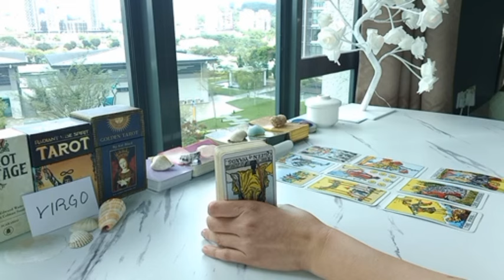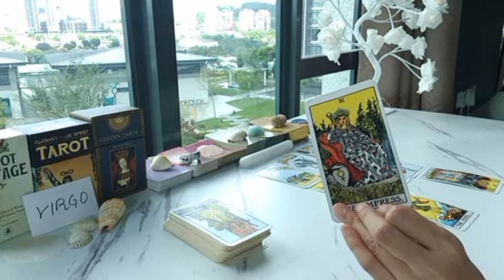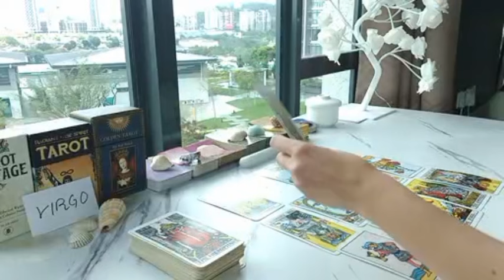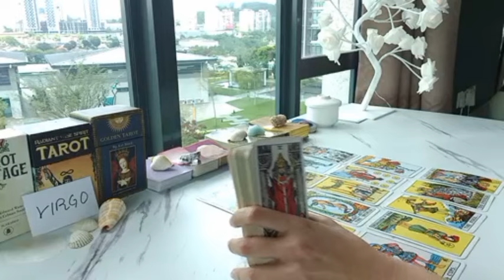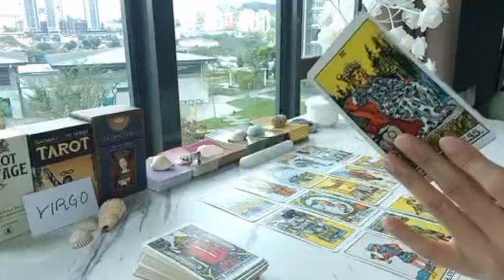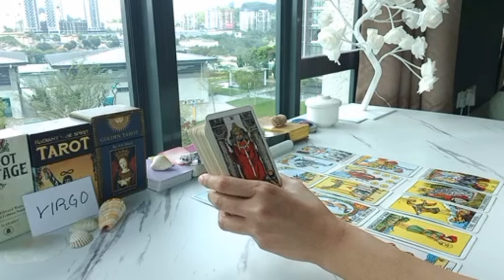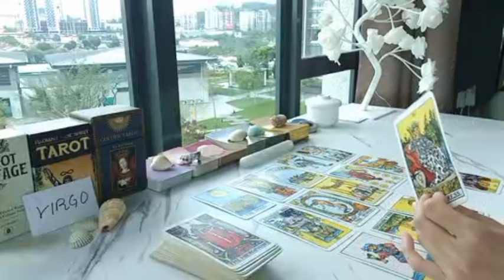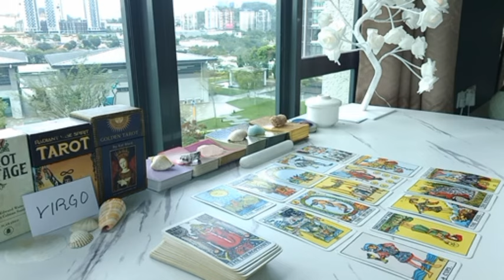VIRGO ♍️ BLESSINGS IN DISGUISE!! HAPPINESS IN THE HORIZON 🌈 JANUARY 2024 TAROT WEEKLY FORECAST